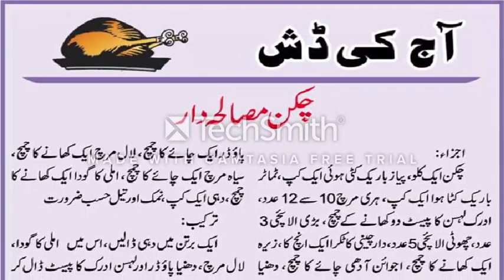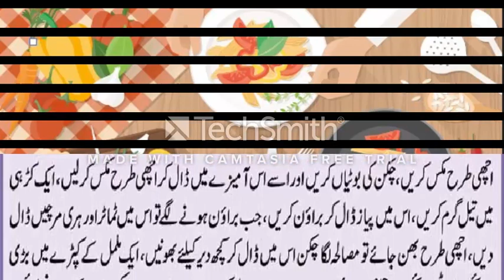how to cook chicken masala at home in urdu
Chicken Korma Recipes Pakistani in Urdu.
chicken masala andhra style
chicken masala all recipes
murg musallam
chicken masala,
masala chicken
chicken,
chicken grill
chicken chilli
chicken tandoori
,murg musallam
chicken masala recipes
chicken masala recipes in hindi
chicken masala recipes in urdu
chicken masala recipes in marathi
chicken masala recipes sanjeev kapoor
chicken masala recipes indian style
chicken masala recipes easy
chicken recipes masala tv
chicken recipes masala tv in urdu
chicken recipes masala curry
tikka masala recipes
tikka masala recipes indian
tikka masala recipes vegetarian
chicken masala recipe pakistani
chicken masala recipe in hindi video
chicken masala recipe in tamil
chicken masala recipe youtube
chicken masala recipe sanjeev kapoor in hindi
chicken masala recipe kerala style
chicken masala recipe authentic
chicken curry recipes andhra
chicken curry recipes authentic
chicken curry recipe and procedure
tikka masala recipe authentic
chicken curry recipe andhra style vahrehvah
chicken curry recipe atul kochhar
chicken curry recipe asian
chicken curry recipe arabic
chicken curry recipe and rice
chicken curry recipe apricot
chicken curry recipe assamese
chicken curry recipe at panlasang pinoy